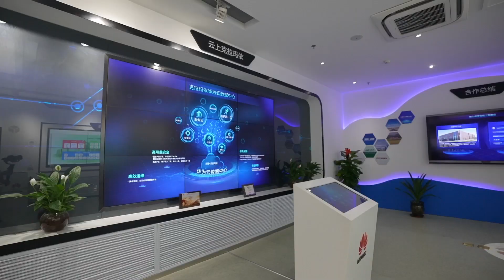Qaramay – Cidade que não se limita ao “Óleo Preto”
A cidade de Qaramay está situada no noroeste da Região Autônoma Uigur de Xinjiang, na China. Atualmente, a localidade já se tornou uma base importante de petróleo e um centro do novo modelo de industrialização de Xinjiang. Qaramay dedicou muitos esforços para promover um desenvolvimento suportado de multi-pilares e a transformação industrial.